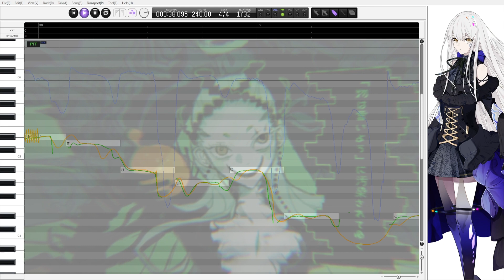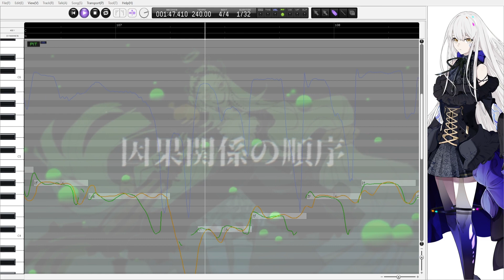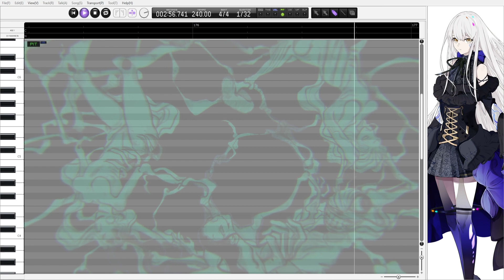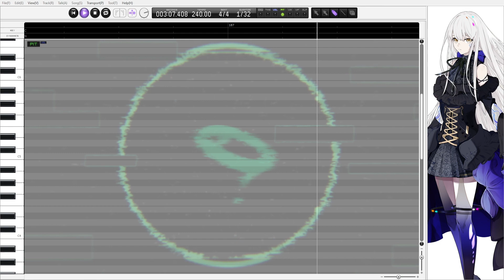【ローズ / ROSE】ぬる / NULL【CeVIO AIカバー】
I was finally able to buy ROSE! I'm so happy I waited so long to be able to use it!

I have to practice more the mix for the rock/metal songs, it was quite a challenge.

~I hope you enjoy the cover~
▬▬▬▬▬▬▬▬▬▬ Social networks ▬▬▬▬▬▬▬▬▬▬

° ust: pifuyuu.
° Tuning & mix: Kasori Project (me).
° Program: CeVIO AI.
° Voice: ローズ / ROSE.

~Resubmitting my covers to other platforms and videos is forbidden~